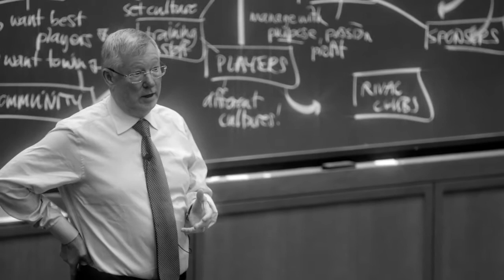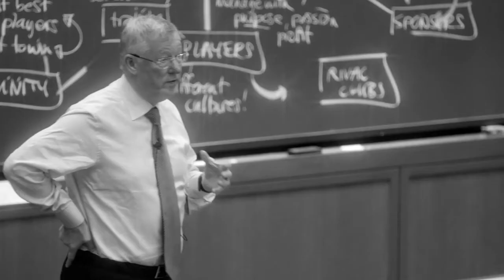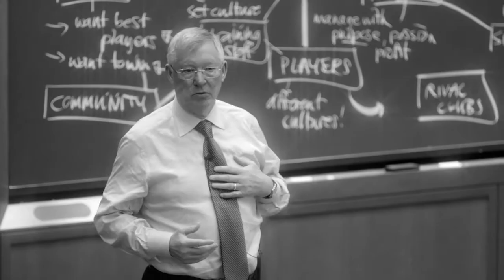Anita Elberse interviews Sir Alex Ferguson